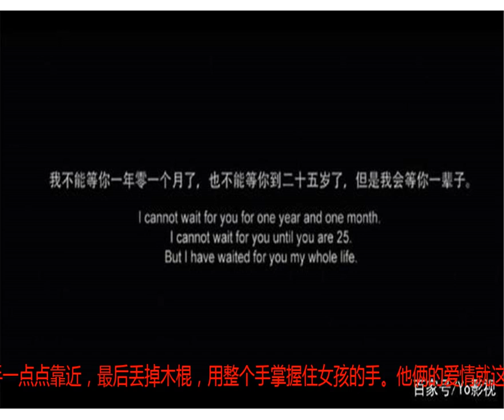看过《山楂树之恋》后，才明白爱情是这么痛苦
文/Yo影视|先导语：我不能等你一年零一个月了，我也不能等你到二十五岁了，但我会等你一辈子。村子外的山楂树，安静地等待苏醒，晨雾刚从山坳缓缓慢散，在时间的流域里推衍着树下两小年轻的故事，各自将心事折叠，连同初开的情窦放进心房里。姑娘眼波流转，青年憨傻地笑。山楂树和黑夜格外地静谧，从来不曾发现在完全的沉静里还有着一丝甘美，那味道不在舌尖，不在耳畔，在眼前。像是从还未开花的山楂树叶里漫溢出来的，又像从弥散的晨雾里缭绕而出。《山楂树之恋》海报今天讲述的是一部悲伤唯美的恋情——《山楂树之恋》。《山楂树之恋》电影插曲01:26来自Yo影视故事开始于文化大革命初期，张艺谋淡化了文革运动的痕迹，删去了众多苦涩的回忆，着眼于那段生活的点滴记忆。大白兔奶糖、塑料绳编织的金鱼（是那个时候最流行的钥匙扣装饰品）、海魂衫、渡轮、自行车、绿军装还有麻花辫，包括周遭的景致与满街的“为人民服务”标语，都将观影者带回到那个年代里。窦骁饰演“老三”一角爱情似乎永远跟缘分牵扯在一起，女孩因为文章写得不错被选入参加编辑新教材，来到西坪村采集资料，因而被安排在村长家里住下。男孩正好与村长家关系极好，就这样，他们相遇了。初开的